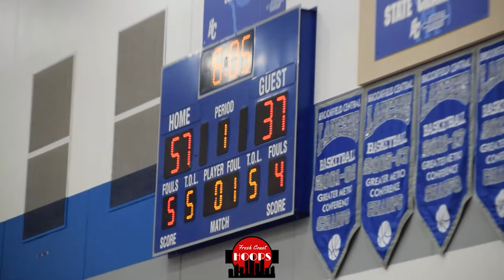Germantown GOES AT West Allis Central! Peyton McKenna Shows Out!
Full game highlights of Germantown taking on West Allis Central at the Brookfield Central Fall League! Germantown was led by Peyton McKenna and Cahlil Jones while West Allis Central was led by Yusef Gray Jr.